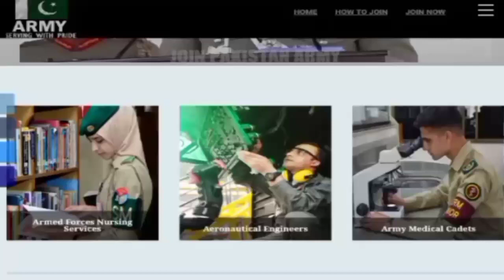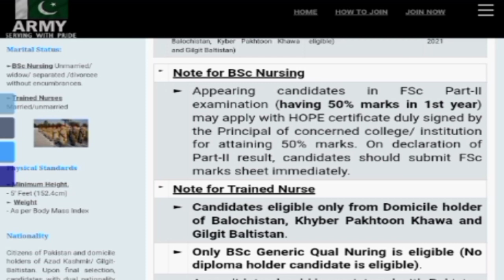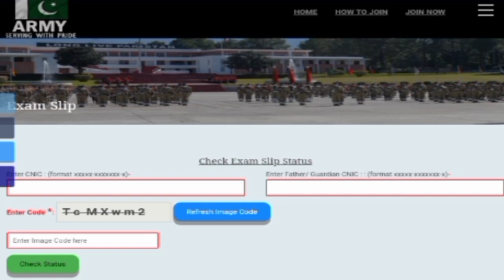Pak Army AFNS New Jobs 2021 II How To Apply AFNS New Jobs 2021 II Jobs Information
Here in the Video I will Give you the Information About Pak Army new jobs So Watch the Complete Video. Thanks